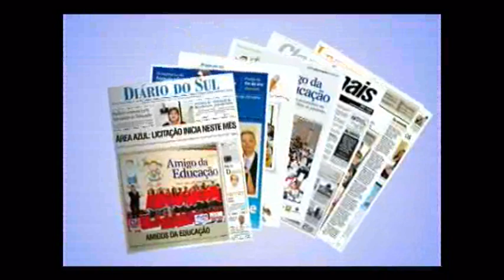Jovem é assassinado com um tiro na cabeça em Tubarão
Um jovem de 19 anos foi encontrado morto na manhã de ontem às margens do Rio Tubarão, na comunidade da Madre. Guilherme Custódio de Souza, conhecido como Guiga, foi executado com um tiro na região da cabeça. A vítima era usuária de drogas e a principal hipótese levantada pela polícia é de que o tráfico seja o pano de fundo do 17° homicídio do ano, no município. Guiga morava na Comasa.